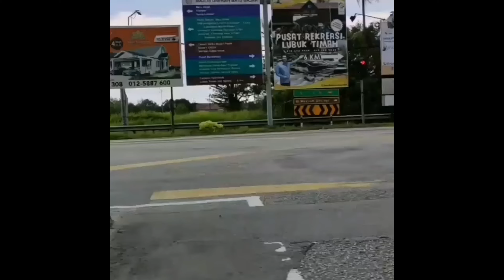Car Crash Compilation #23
Welcome to Logic Viraltv Car Crash Compilation #23

This video has a great educational value which will help the viewer to learn safe driving as well as better road safety. Also, from the footage and additional information, a viewer can learn the consequences of bad driving and can educate his/her self with better driving safety.